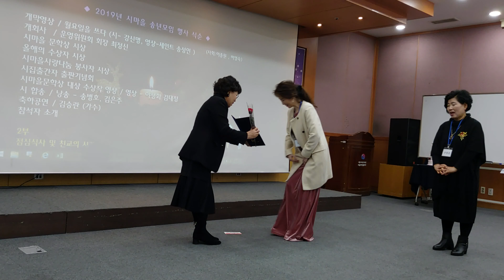4。 시마을 봉사자상。